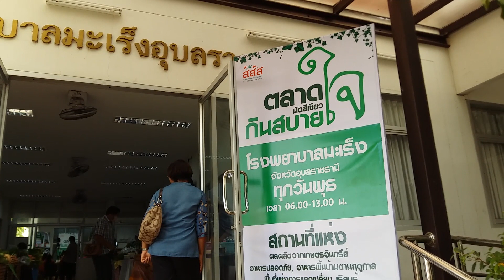ตลาดนัดสีเขียว โรงพยาบาลมะเร็ง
สื่อสร้างสุข ดัน ตลาดสีเขียว เกษตรกรขายผลิตภัณฑ์อินทรีย์เพิ่ม
ที่โรงพยาบาลมะเร็งอุบลราชธานี

คุยกับ
- นายแพทย์พงศธร ศุภอรรถกร ผู้อำนวยการ รพ.มะเร็งอุบลราชธานี
- ธวัชชัย นนทะสิงห์ ผู้ประสานงานโครงการกินสบายใจ
- วิรัช. ระภูโต เกษตรกรกินสบายใจ
ดำเนินรายการโดย นพพร พันธุ์เพ็ง

ตลาดนัดสีเขียวที่โรงพยาบาลมะเร็งอุบลราชธานี จะมี ทุกวันพุธ 06.00 น. เป็นต้นไป